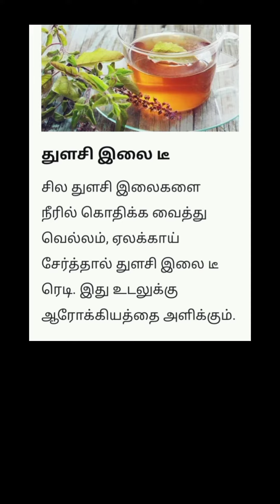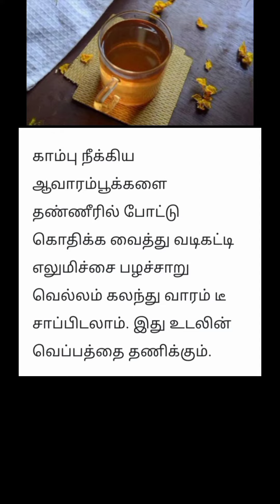shorts tamil youtubeshorts healthylifestyle